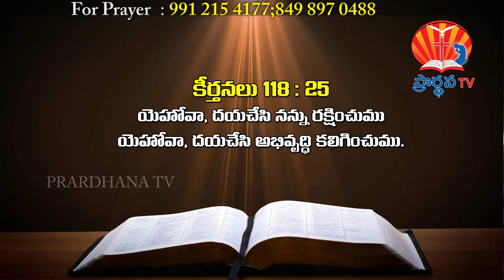BRO KALEESHA GARU 23 11 17